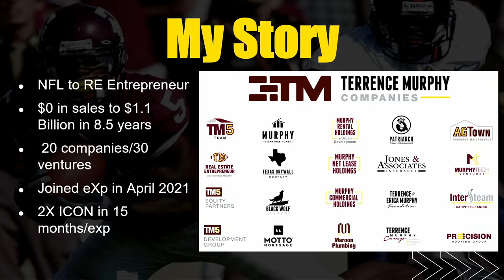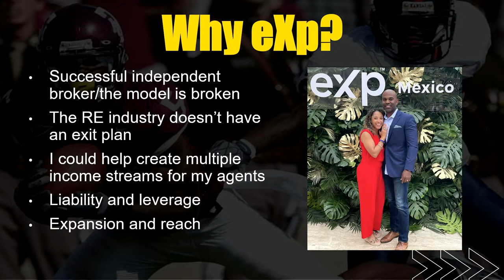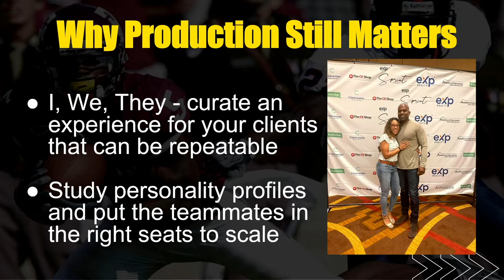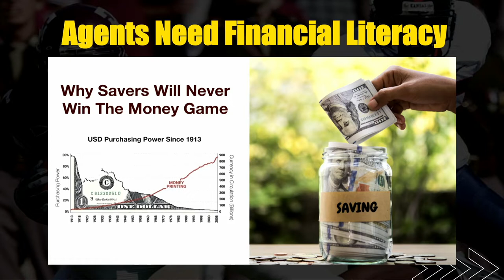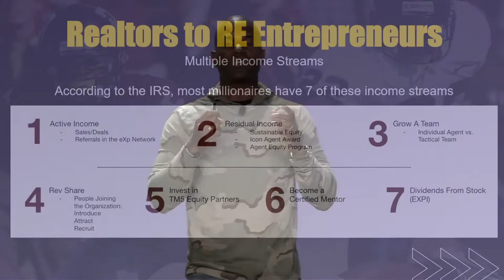BUILD22 - BUILD LEGACY! - Terrence Murphy